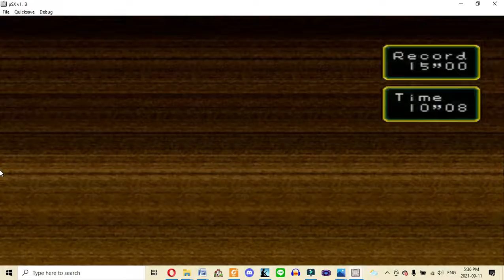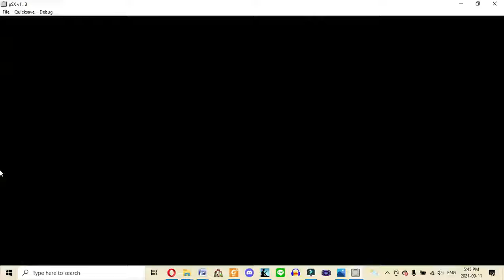Epic Fantasy Gaming Suikoden Chapter 30: Teo McDohl the Mailed Fist of the Emperor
The heroes try to claim the Fire-Spears, the last hope they have against the might of Teo McDohl, while McDohl struggles with the knowledge that, he is waging war against his beloved father.